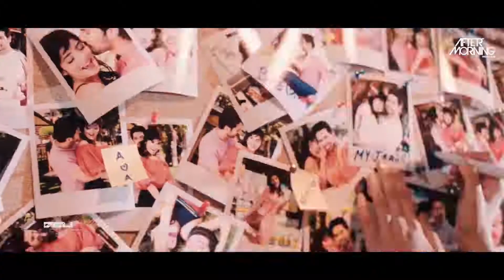Memories Mashup 2020 A Story Untold Aftermorning